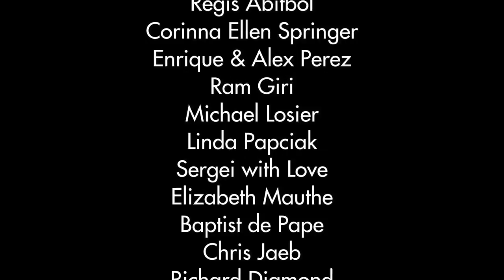De comptable à agricultrice biologique! - Anne-Virginie Desrochers